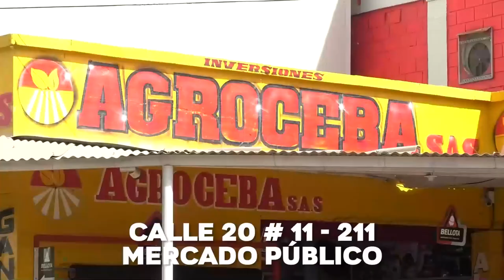TAXISTAS LE DIERON SU MERECIDO A PRESUNTOS LADRONES EN VALLEDUPAR